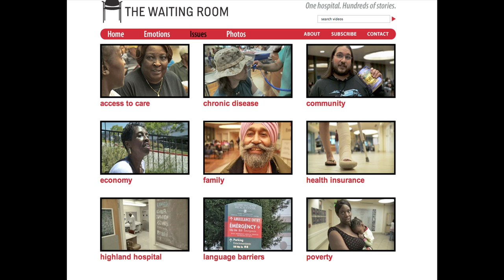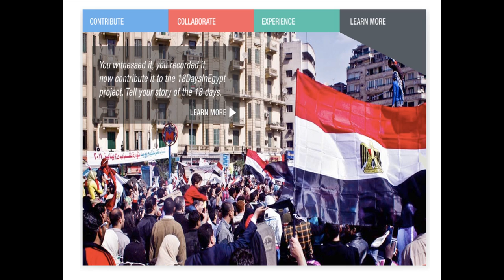Knight Fellowships Talks - Hugo Soskin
2011 Knight Fellow Hugo Soskin describes his experiments with creating interactive documentaries -- the documentaries of the future.